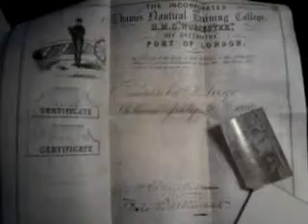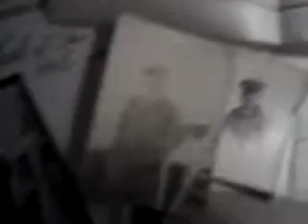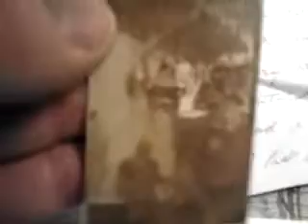GROUP of 25 MASTER MARINER'S / RNVR OFFICER'S DOCUMENTS & PHOTOS, 1897-c.1918.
Currently for sale on eBay. Please visit: